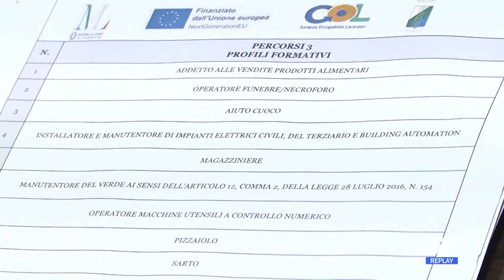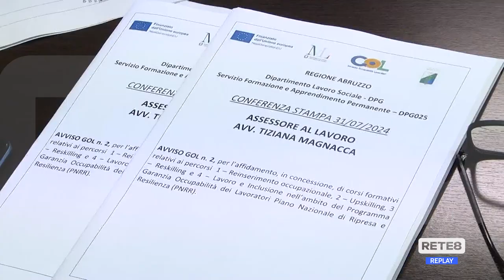Abruzzo - Un GOL… per l’occupazione